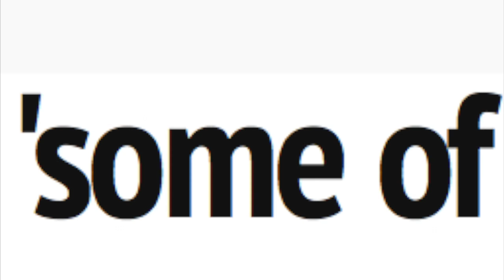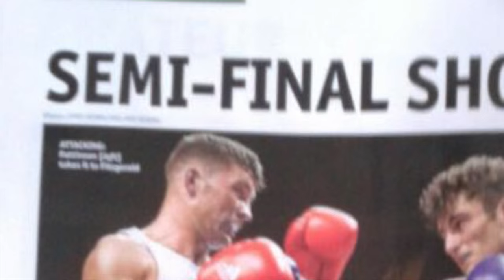Cyrus Ramone Pattinson - Destined For Greatness